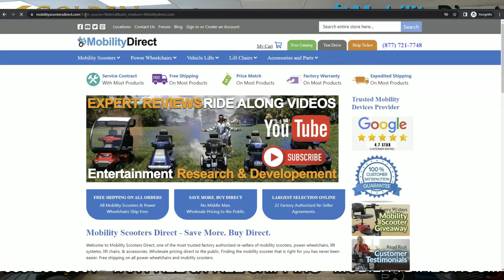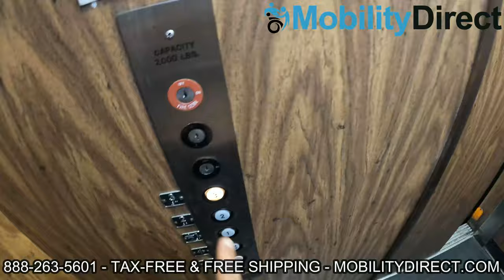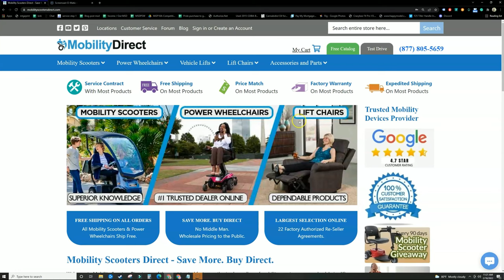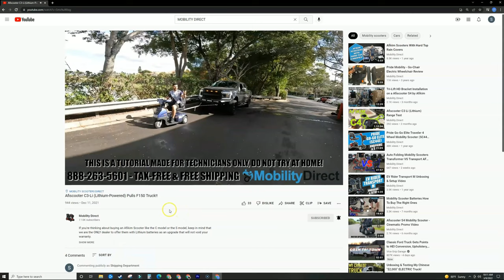📦Golden Technologies Buzz About (GP164) Unboxing & Assembly Guide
WE GIVE AWAY A SCOOTER TO ONE LUCKY SUBSCRIBER ONCE PER MONTH!

The all new 2022 Buzzabout power chair by Golden Technologies is the newest addition to the line up of power wheelchairs offered by Golden. It has a unique set of features including a full captains seat, motion activated LED light kit, and a easy disassembly process. This is one of the only travel friendly power chairs with a full captain's seat capable of supporting up to 300 lbs. The heaviest pieces weight about 34 lbs and it has a battery that last a long time!

You may also request a FREE CATALOG via USPS by filling out the form on our website which is linked below:

We have been in business since 2014 and we the best customer service in the industry. Feel free to check out our reviews and customer testimonials which we proudly display on our website and they can also be seen across various platforms like Google and Facebook.